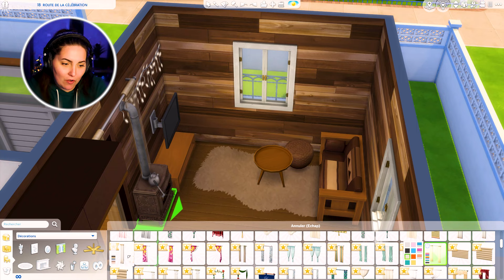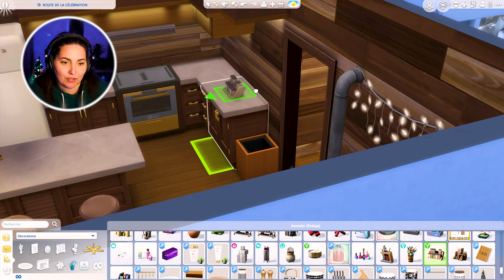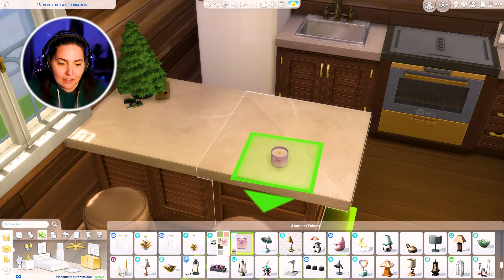1 Maison = 1 Saison | Construction | Sims 4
Je vous retrouve aujourd'hui avec la 1ère partie du challenge 1 maison = 1 saison que j'ai vu passé sur la chaine de @Conjureuse .

Je m'appelle Sidney-Cheyenne
Micro : Trust GXT 244
Config PC : Intel core i7-10700KF CPU 3.80GHz | RAM 16 Go | NVIDIA GeForce RTX 3060
Logiciel de montage : Première pro
Logiciel d'enregistrement : OBS

Compte insta de l'illustratrice de ma photo de profil : @yumiluus

Les créateurs des animations que j'utilise dans mes machinimas :
Steven studios |VMS Animation |[AC] aelcherry |Crispy Cubumber
Story simmer Animation |Sova sims Animation | Simsalaland
Zlostudio // Machinima | prieel |Rascgal | Zac Freitas
Simsberry Animations | UTOPYA cc | Alkandra Films | Sinnora Studio
Igor Santos adonai

Si vous apercevez une de vos animations dans une de mes vidéos et que vous n'êtes pas crédité dans cette liste, n'hésitez surtout pas à me le signaler afin que je puisse y ajouter votre nom. Tout travail mérite sa reconnaissance !